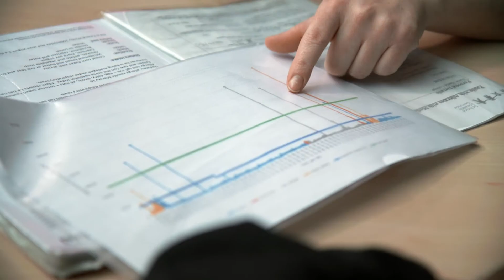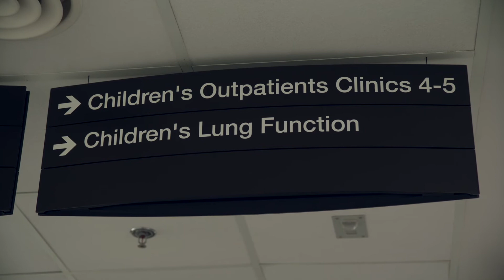Impact of London's air pollution on kids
Dr. Lara Dungan travels to London to meet preeminent paediatric respiratory doctor, Jonathan Grigg, to find out about the grave impacts air pollution can have on our health. She also meets Hamid Lubega, a student participating in a study that tracks his daily exposure to air pollution. Part 2 'The Air We Breathe'